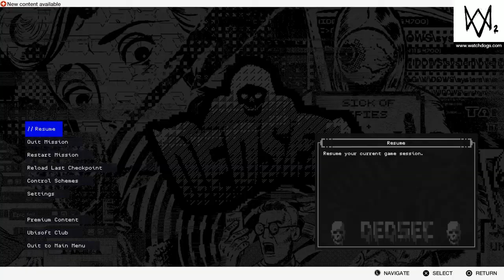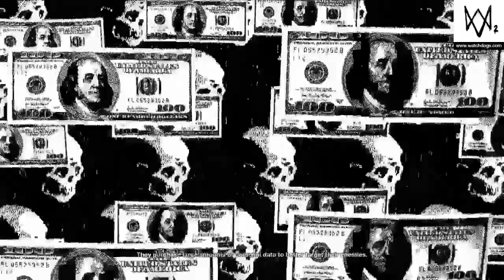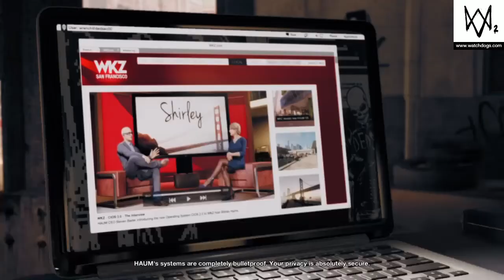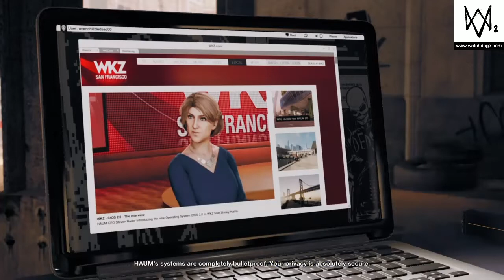SECRET FAKE STUFF|Watch dogs 2